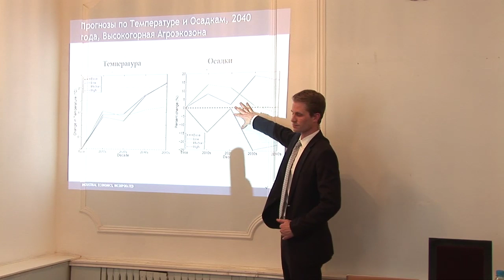Change in Climate Unnerves Millions of European Farmers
- The World Bank has teamed-up with four countries—Albania, FYR Macedonia, Moldova and Uzbekistan—to strengthen their agricultural systems in the fact of climate change.